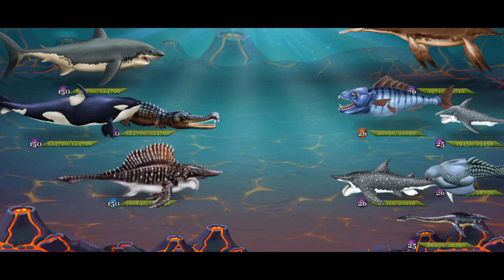DINO WATER WORLD | UNLOCKING 5 STAR GOBLIN SHARK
App name:Dino Water world